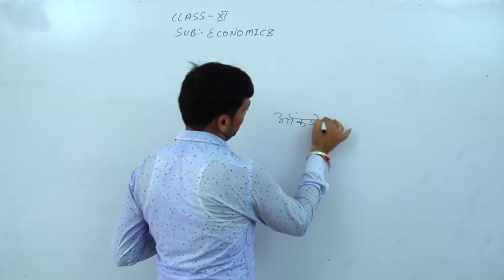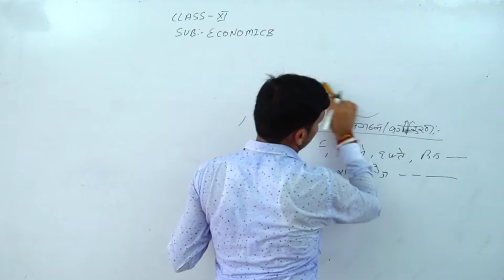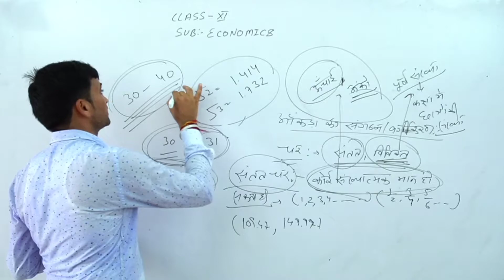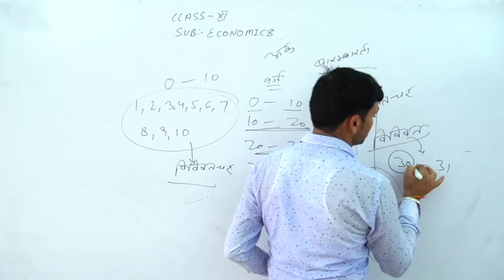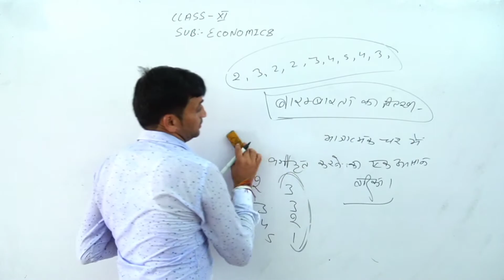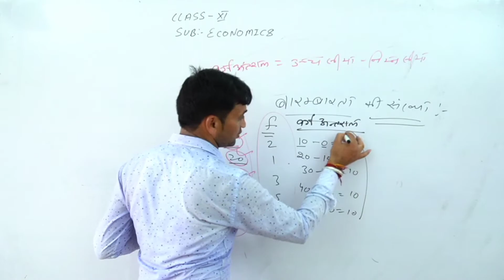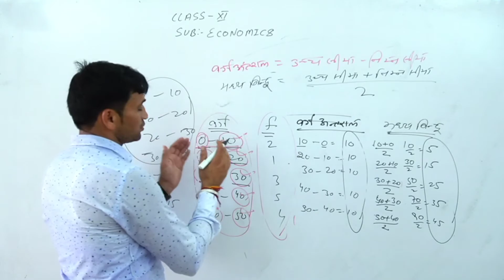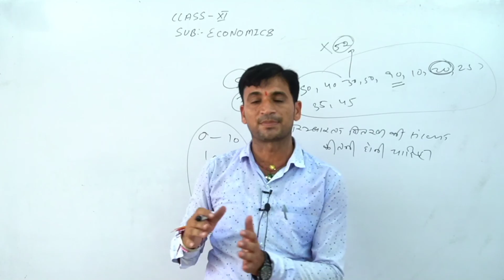Class 11th RBSE || आंकड़ों का संगठन - 2